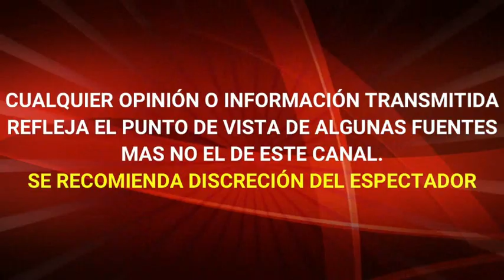THALIA ARREMETE CONTRA AMLO y LANZA DURO MENSAJE por SU ESTRATEGIA